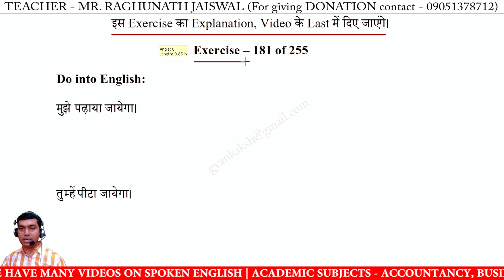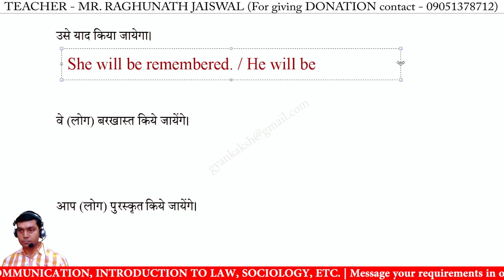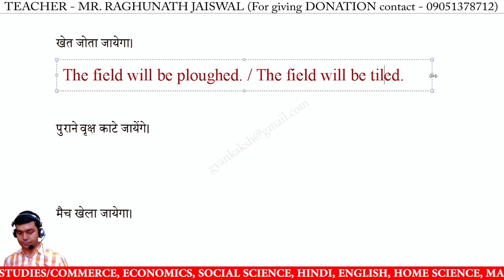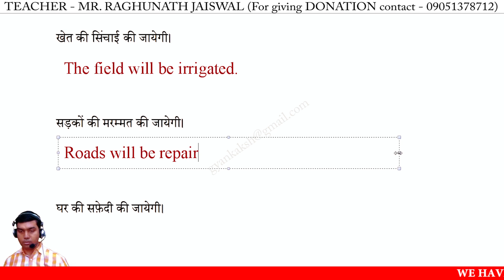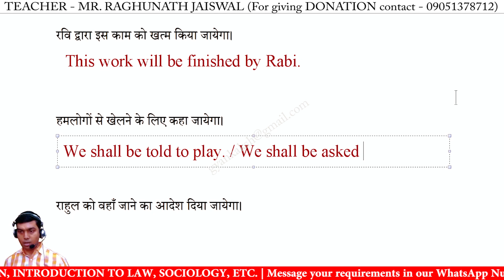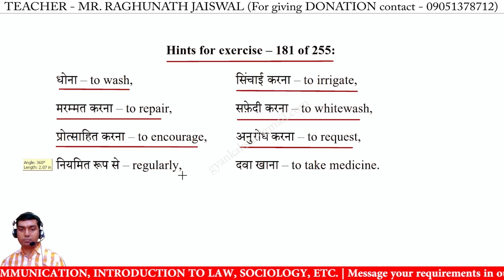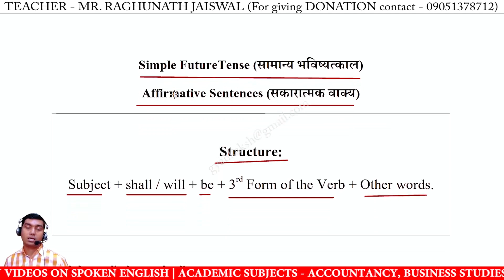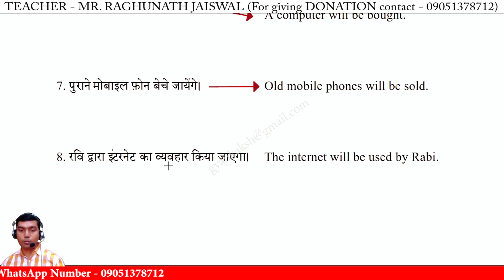Exercise 181 Cambridge Senior English Translation by R N Mishra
Exercise 181 Cambridge Senior English Translation by R N Mishra | cambridge english translation | Spoken English Videos

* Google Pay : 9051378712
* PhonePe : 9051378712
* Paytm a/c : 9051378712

exercise 181 r n mishra book translation hindi se english me,